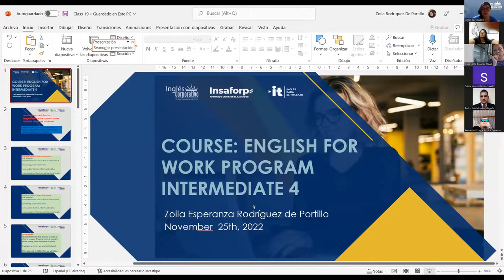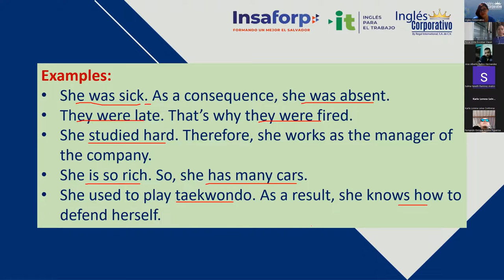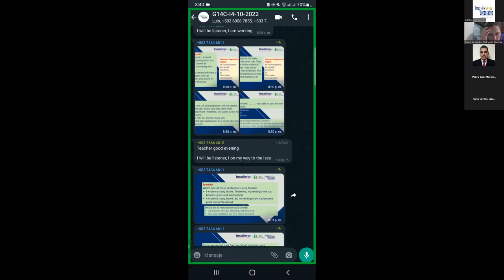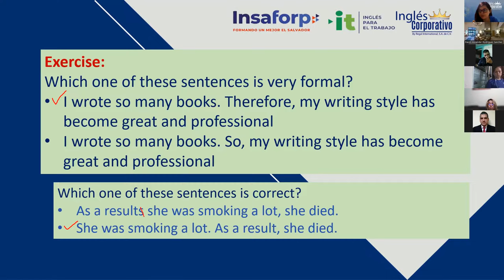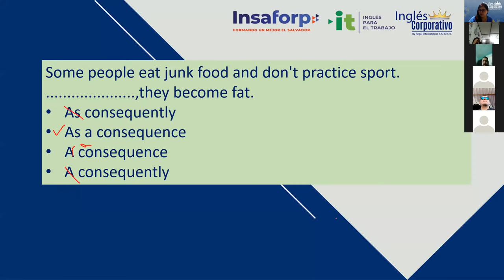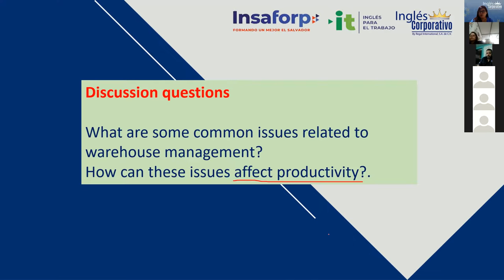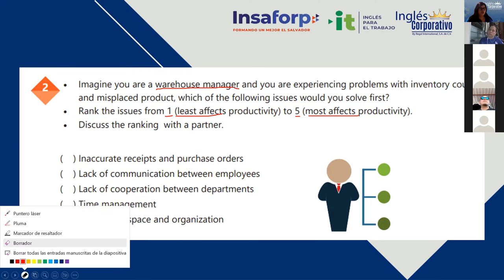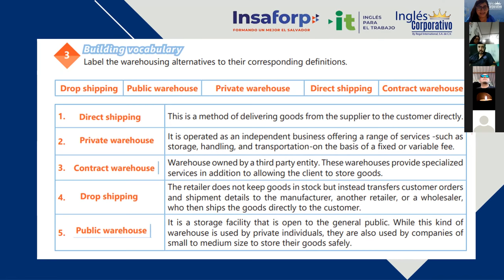Inglés Corporativo-25/11/2022-19 Provide suggestions to solve common issues related to warehouse